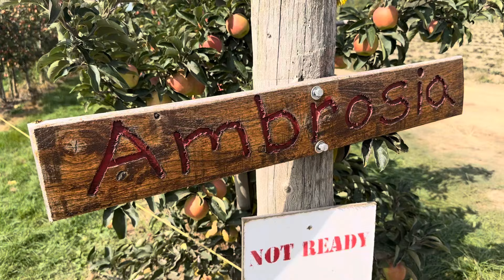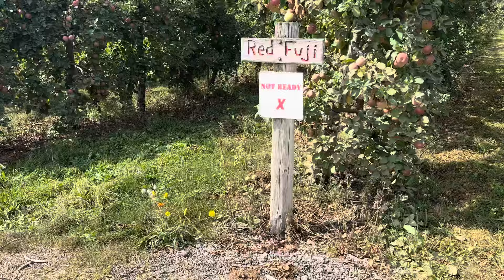Let’s go for apple picking